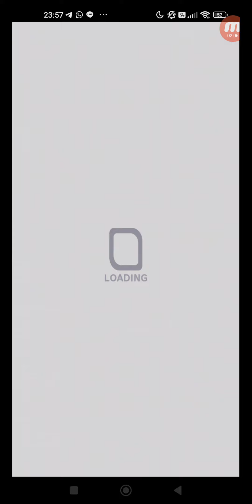クラッシュフィーバー #6590 クエスト イベント 期間限定イベント ★5 ピッカー ちょこまかカラーピッカー 【狂ウィザード級】ちょこまかカラーピッカー ひとりでプレイ